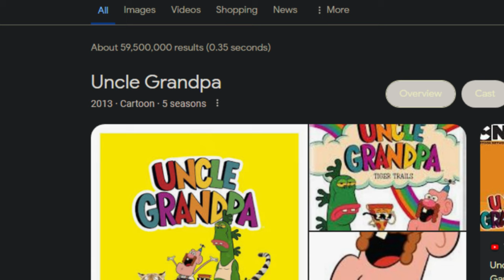The Day Cartoon Network Died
In This Video I Talk About The Shows I Feel Like Led To Cartoon Network FallOff.